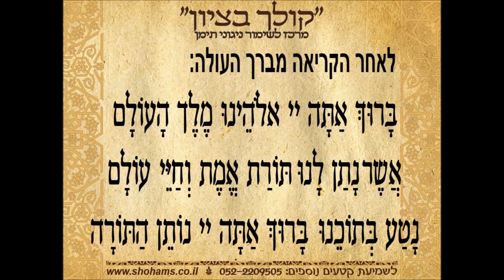קולך בציון לשימור ניגוני יהודי תימן ברכות התורה בתימנית מאת שוהם שמחי